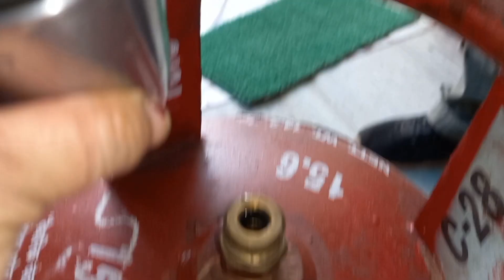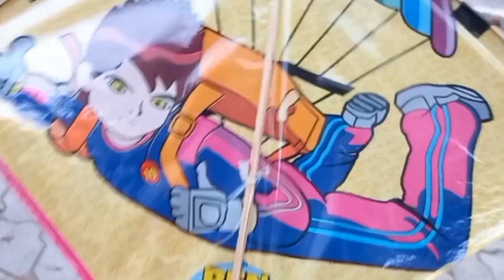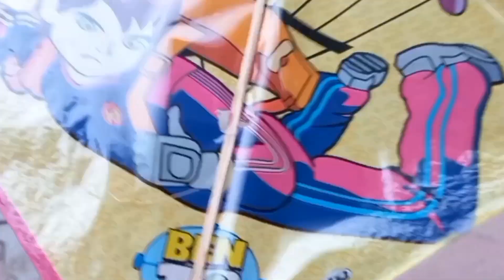Bina Pale Hi कैसे Pal Gaya Pet .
My 1st Vlog. Please Support Me.